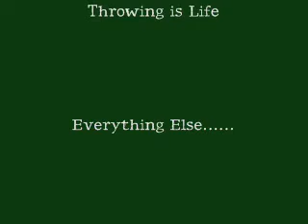Ogie Stone Series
Adam "Ogie" Ogilvie, showing huge improvement in the stone, launches two bombs at 44 & 45'.